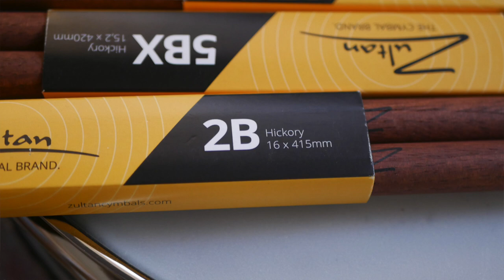Zultan | Hickory Drumsticks | No Talking Sound Demo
New Zultan Hickory Drumsticks Demo on a Ride Cymbal.
Time Code:
Jazz: 00:00
7A: 00:26
SD4: 00:55
5A: 01:25
5AX: 01:58
55A: 02:28
5B: 03:00
5BX: 03:33
2B: 04:04
Ride Cymbal: 22" Zildjian Kerope Medium

Legal notice:
Remise 3 Medienservice Agentur GmbH
Hans-Böckler-Platz 4
46535 Dinslaken

Impressum:
Hans-Böckler-Platz 4
46535 Dinslaken